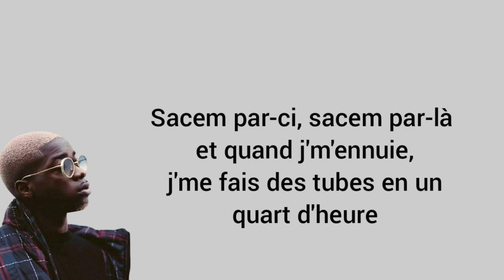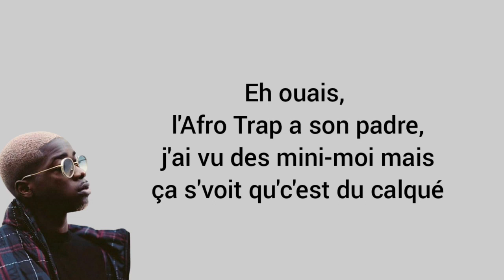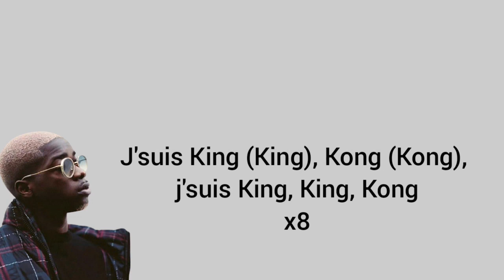MHD - AFRO TRAP Part.11 (KING KONG) [Paroles/Lyrics]